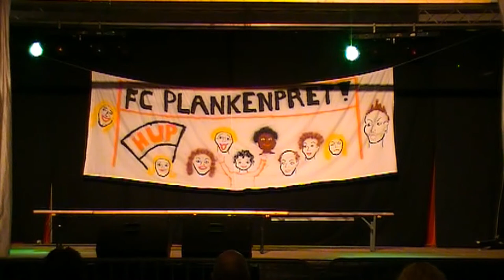act 4 PlankenPret - Voetbalstadion